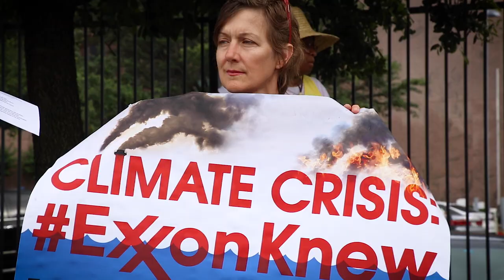Exxon knew. Now, payments due.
Nearly 100 climate activists converged outside ExxonMobil’s annual general meeting today, bringing a powerful and insurgent message for action on the climate crisis to company executives, shareholders, and the public: ExxonKnew, it’s time to MakeThemPay.

Unfurling a 100-foot banner reading “Climate Crisis // ExxonKnew // Make Them Pay,” Texans from across the state, with allies from around the country, pointed out the role Exxon executives have had in causing the climate crisis, while communities bear the brunt of their destruction and lies.